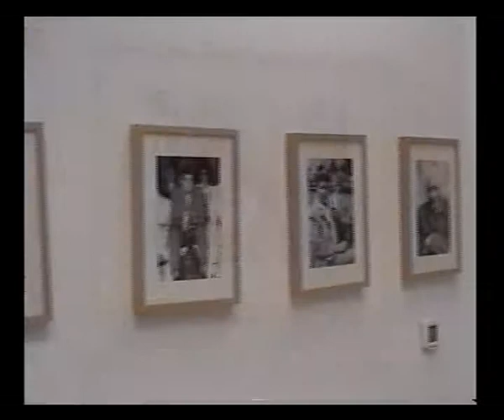Νίκος Μπακόλας Χειρογραφα Βιβλιοθήκη Θεσσαλονίκη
Νίκος Μπακόλας - Εκδήλωση στην Δημοτική Βιβλιοθήκη Θεσσαλονίκης - 10 χρόνια μετά το θάνατό του
Μέρος 1/10
Εισαγωγή με φωτογραφίες και χειρόγραφα.